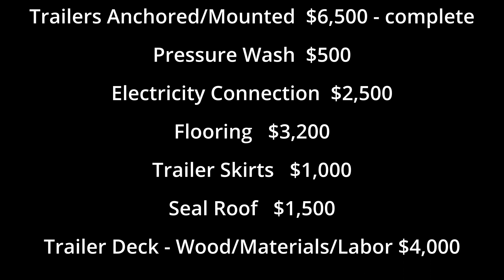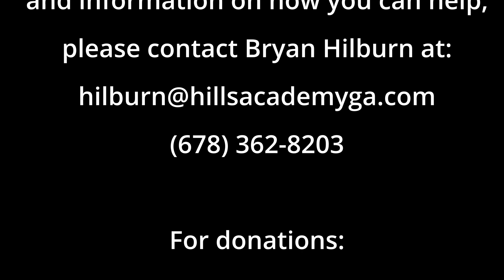Trailer Aid Request - Updated!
Hello Hills Academy family and friends! A few months ago we posted a video asking for help with the trailers. We got them for the Kings to have a bit of independence from the rest of the school, but they need some work. We just got the trailers anchored into the ground, so now we can start cleaning and restoring them!

Please take a look at the list included in this video, and think about how you might be able to help get these new classrooms to Hills Academy standards.